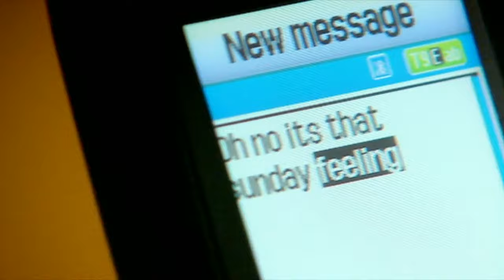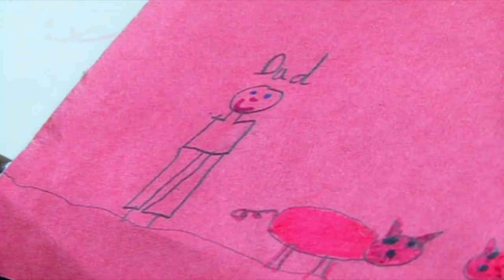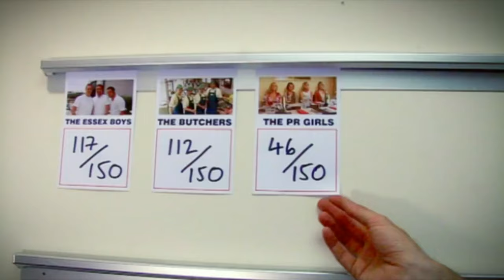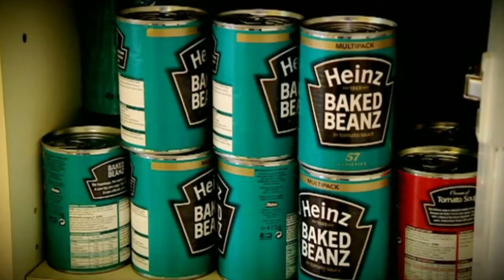Dermot O'Leary Beats Gordon In Recipe Challenge | FULL EPISODE | Season 2 - Episode 4 | The F Word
In this family-focused "The F Word" episode, Gordon partners with four cooking enthusiast brothers from Bolton. Together, they prepare a menu featuring summer garden soup, rabbit fricassee with tagliatelle, and rhubarb soufflé with white chocolate sauce. TV host Dermot O'Leary presents Gordon with an Irish stew challenge.

Welcome to The F Word's official channel - your ultimate culinary escape with the one and only Gordon Ramsay! Get ready to dive into the heart of The F Word (also known as Gordon Ramsay's F Word), an electrifying show packed with mouthwatering recipes, behind-the-scenes food magic, and the hottest celebrity food trends.